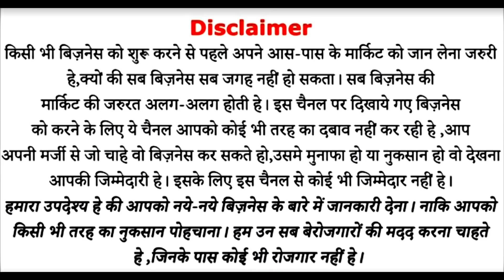मार्किट में आया न्यू बिज़नेस लाखों कमाने का मौका, New Business Idea, Demanding Product Business Idea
Address:- E-133U. G/F Labour Chowk, Pul Pehladpur, Near tughlakabad Metro Station, New Delhi-110084,